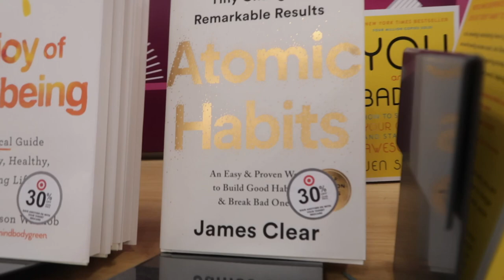White Concentric Circle Store | August 1, 2023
Day 47 - We go look at things